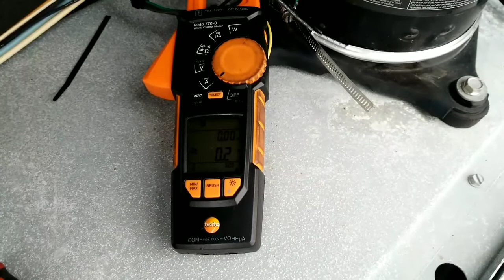HVAC Repair - Shorted Crankcase Heater Replacement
In this HVAC repair video, I replace a shorted crankcase heater on scroll compressor that was found on a previous call on a York packaged rooftop unit.

Listen to The HVAC Know It All Podcast to hear what the rest of the trade is up